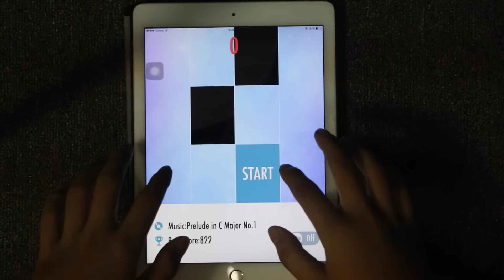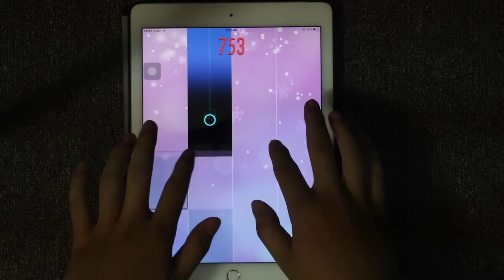Piano Tiles 2 Prelude in C Major No.1 World Record High Score 1622 Piano Tiles 2 Song 23